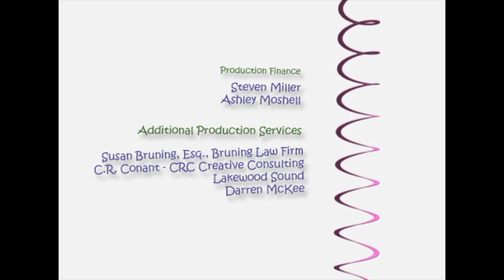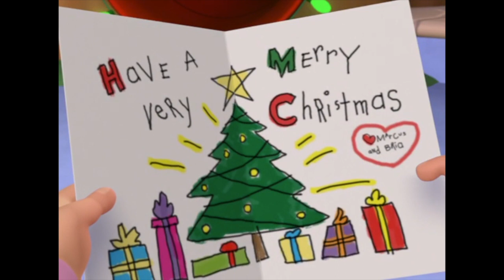A WowieBOZowee Christmas - Corban and Sofia's Commentary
Sing along with Corban and Sofia as they commentate on the 2nd best Christmas movie ever,  A WowieBOZowee Christmas. (1st place goes to Arthur's perfect Christmas)

We do not claim to own the rights to the film footage.